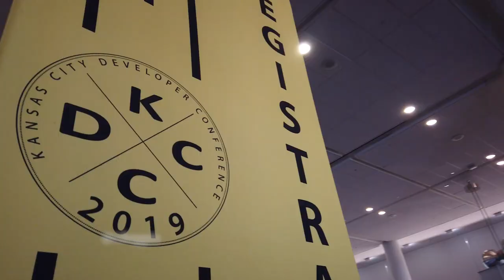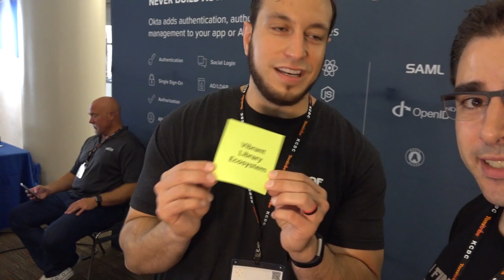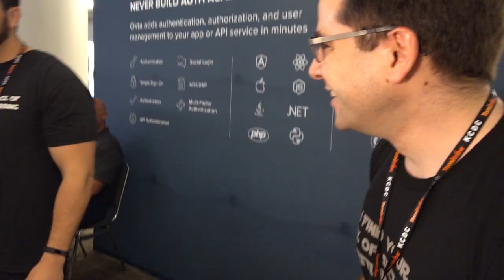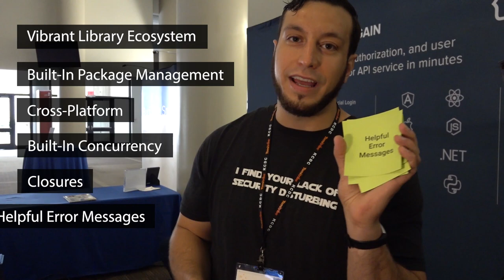Developers Create the Perfect Programming Language!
We went to KCDC 2019 and asked developers to create the perfect programming language!